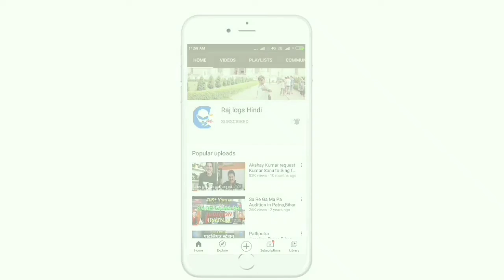My village Life//Day-२//part-२//@rajlogshindi